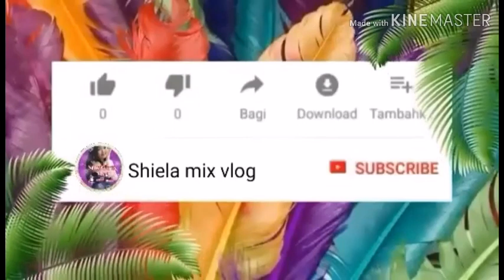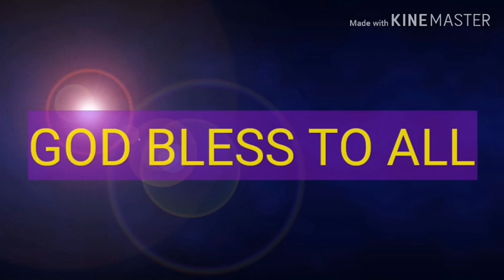Katas NG pagsisikap 150k ang halaga, ang Ganda na.